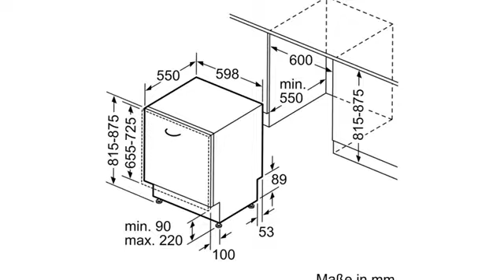Bosch Serie 6 Smarter Geschirrspüler vollintegriert, Bosch HEZ638370 Zubehör für Backöfen,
Bosch SMV6ZCX07E Serie 6 Smarter Geschirrspüler vollintegriert, 60 cm breit, Besteckschublade, Made in Germany, Silence Programm besonders leise, PerfectDry mit Zeolith trocknet sogar Kunststoff
Verifizierter Kauf
Heute morgen das Gerät erhalten, als vollintegriertes Modell, erstmal "ohne alles" unter die Arbeitsplatte geschoben, da wir demnächst die ganze Küchenzeile austauschen wollen.

Bis jetzt dreimal laufen lassen, macht bisher einen sehr guten Eindruck.
Innen alles aus Edelstahl, bis auf einen kleinen Bereich in der Bodenwanne, dort wo der Ablaufilter ist.

Im Gegensatz zu unserer alten Maschine sehr leise, obwohl ja noch die Frontplatte fehlt. Tasten reagieren sehr gut, Bedienungsanleitung allerdings ausbaufähig.

Auf der Montageanleitung gibt es für jeden größeren Arbeitsschritt QR-Codes, einfach mit Phone oder Tablet scannen und sich den Vorgang als Video im Web ansehen. Finde ich große Klasse.

Die Maschine kann so eingestellt werden, dass nach JEDEM Programm die Tür einen Spalt geöffnet wird. Einige Kommentatoren haben bemängelt das dieses nur im ECO-Prgramm möglich sei. Dazu muss man sich allerdings die Bosch-HomeControl-App herunterladen. Damit kann man die Türfunktion auf alle Programme legen, und zwar permanent.

Ansonsten kann sich der Spüler mit dem WiFi verbinden und Meldungen an mein Handy senden, oder auch über die Ferne bedient werden, was ich nicht ausprobiert habe und wahrscheinlich auch nicht nutzen werde.

Die angebliche Alexa-Integration habe ich nach ca. 20 min aufgegeben. Nice to have, aber ich schaffe es auch ohne Alexa meine Tabs nachzukaufen.

Die Projektion des Programms auf den Boden ist sehr gut ablesbar.

Insgesamt, momentan, sind wir sehr zufrieden und würden das Gerät wieder kaufen.